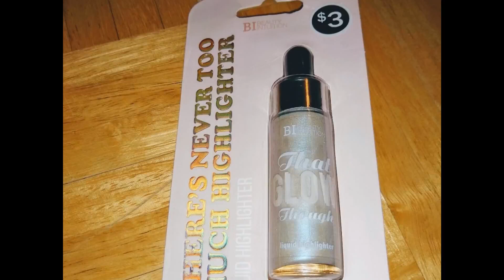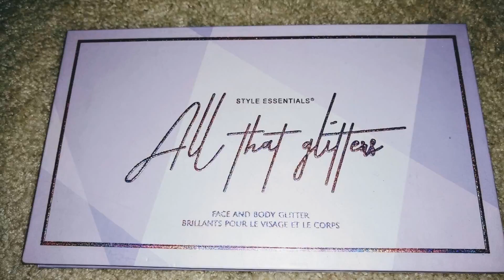AM I A BEAUTY GURU YET???? LET ME KNOW WHAT YOU THINK!!!!!!